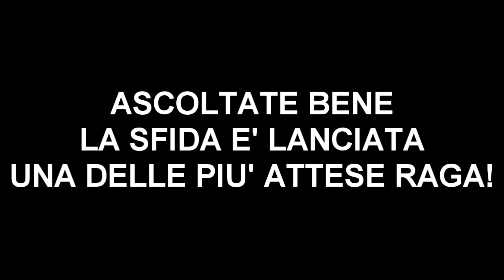ASSURDO, GUARDATE QUESTE 20 KILL al TORNEO di FORTNITE! | STR TEAM